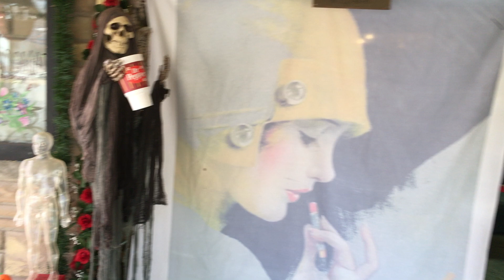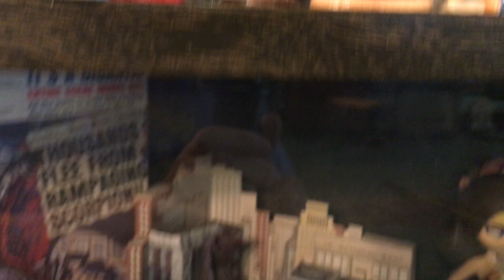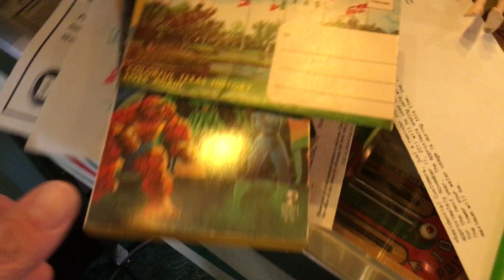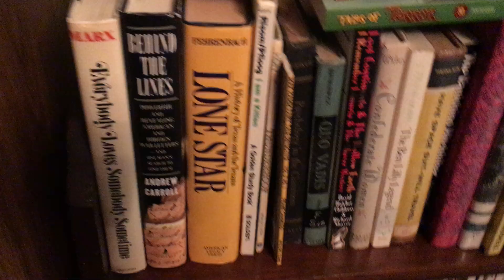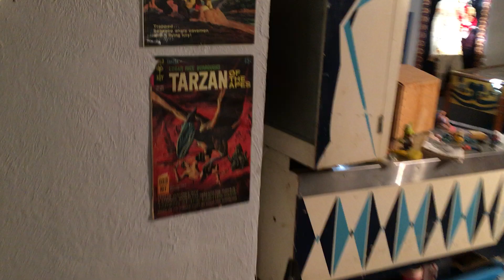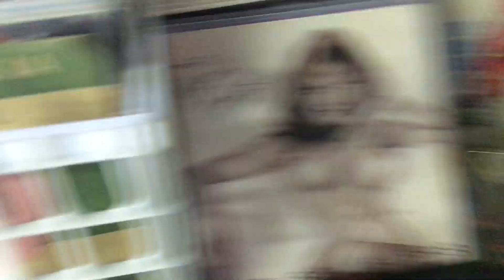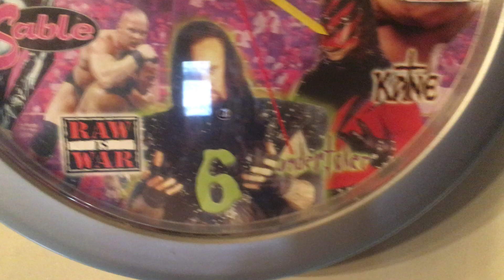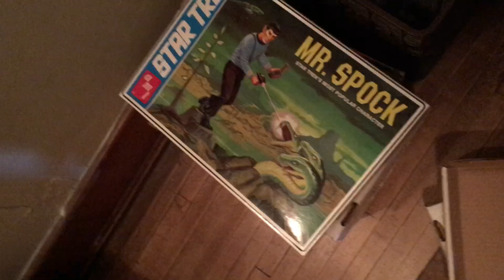The Tomb of Terror #621–Happy Halloween!